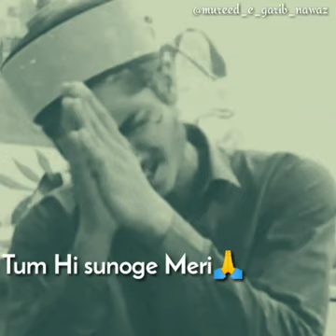Matlab k yaar hai sab koi nahi kisi ka🤧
When u realized that this world🌏 is filled with fake people 😑🤧🤧🤧